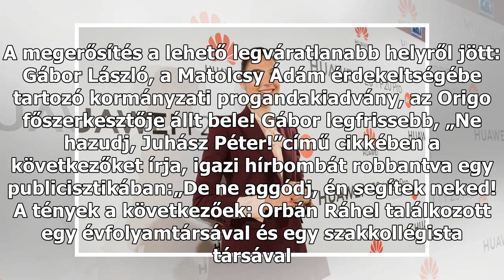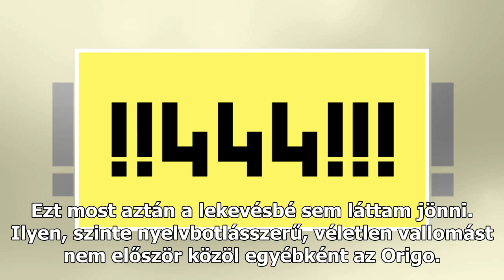Az Origo főszerkesztője erősítette meg, hogy Juhász Péter videófelvételén tényleg Orbán Ráhel beszé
Az Origo főszerkesztője erősítette meg, hogy Juhász Péter videófelvételén tényleg Orbán Ráhel beszél két ismerősével
A Juhász Péter által ma publikált, titokban felvett üzleti beszélgetés valódi, azon tényleg a miniszterelnök lánya, Orbán Ráhel társalog, méghozzá két régi ismerősével: egy évfolyamtársával és egy szakkollégista társával. Mindezt eddig nem tudtuk, sőt az is teljesen bizonytalan volt, hogy hiteles-e ...